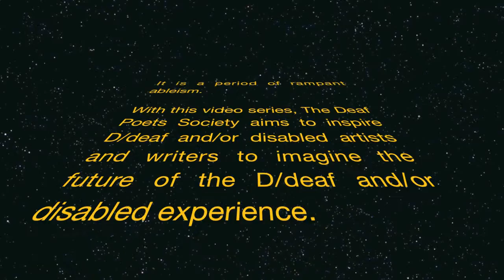Pep Talk for the Crips in Space Issue (May 2017): Guest Editor Sam de Leve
This video features Sam de Leve, a pale-skinned nonbinary person with a dark brown buzzcut. They are in a wheelchair wearing a dark gray t-shirt, which bears an illustration of an astronaut in a wheelchair floating in space.

The video begins with the words "A long time ago in a galaxy far, far away..." which are overlaid on an image of a starry, dark sky. Then, "The Deaf Poets Society" appears, accompanied by a roaring noise. After that, yellow text very similar to the opening in Star Wars rolls from the bottom of the screen, backward into the night sky. It reads, "It is a period of rampant ableism. With this video series, The Deaf Poets Society aims to inspire D/deaf and/or disabled artists and writers to imagine the future of the D/deaf and/or disabled experience. The future of crips in space. Dispatch your explorations. We're accepting submissions of artwork, prose, poetry, reviews, and interviews until April 4. Guest editors Sam de Leve and Alice Wong will make the final editorial decisions. The Crips in Space Issue will launch on May 4 May the force be with you." Then, Sam appears, speaking until, at the end of the video, the starry night is again featured, this time with text that reads "

Learn more about The Deaf Poets Society's upcoming "Crips in Space" issue